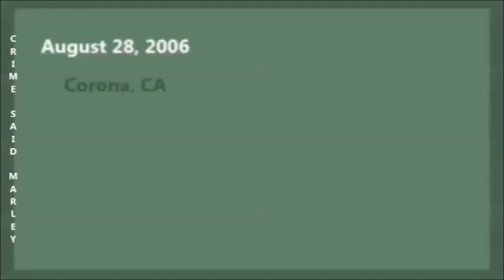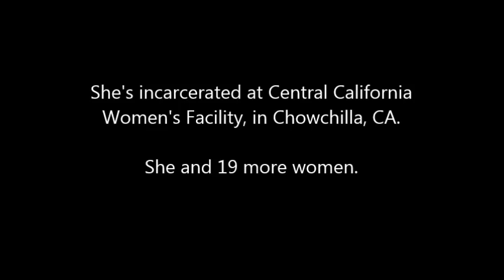Women on Death Row: Brooke Marie Rottiers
THIS VIDEO, AND ALL THE OTHERS IN THIS CHANNEL, HAS NO REUSED CONTENT. ALL ARE ORIGINALS, WITH THE MOST ACCURATE INFORMATION I COULD GET TROUGH EXTENSIVE RESEARCH, WITH EDUCATIONAL PURPOSES.

Hi everyone. First I must say this video is part of a compilation with all the women on California's death row
From that group there're individual videos, the only missing in the channel was this about Brooke Rottiers. She's on death row for about eight years for murdering two people in 2006.

Please don't be shy and share your opinion on this and other death penalty cases.